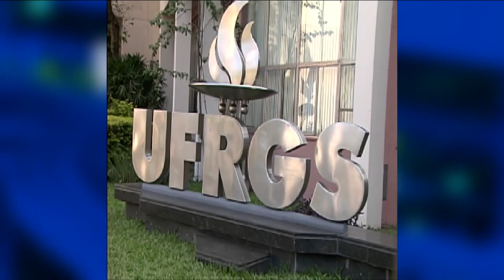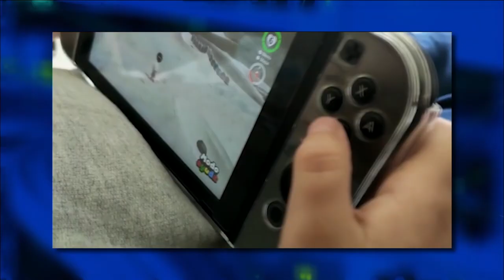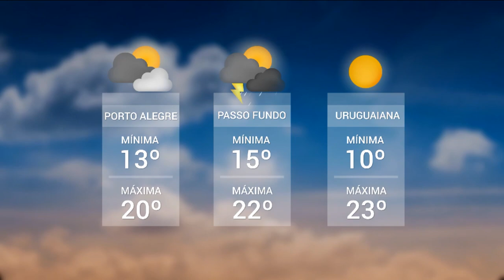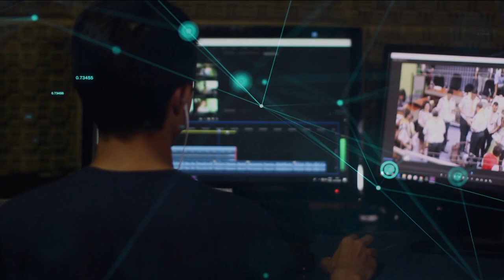Redação TVE | 18h30 - 16/09/2020